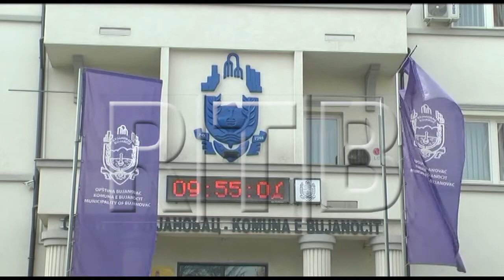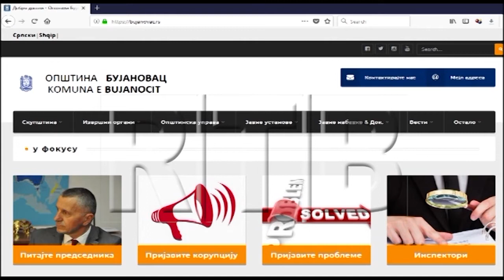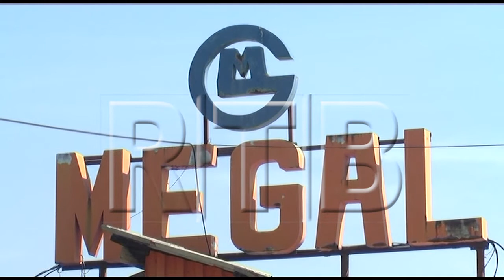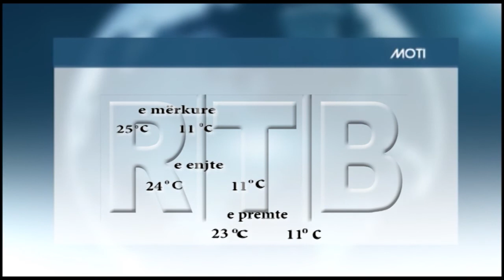Lajmet 25.04. 2018